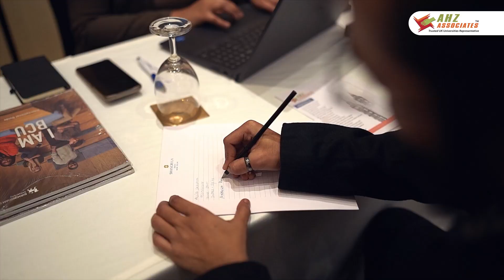Student's Experience | UK Universities Education Expo - Delhi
Our happiness lies in the satisfaction of our students!

We would like to extend our sincere gratitude to you for attending the expo. Your presence and participation made this event a huge success. It was great to see you at the expo, and we hope you found it informative. We look forward to supporting you as you embark on this exciting journey.
Here are our students sharing the fantastic experiences that they had at our expos. If you are willing to take your education to the next level by studying in the UK, feel free to make a request a call back or visit our office.

🎯AHZ Associates Delhi
📌Address: 4th Floor, Plot No.3, Lane No 2, Westend Marg, Kehar Singh Estate, Saket Metro Station

India:
Follow & Stay with us: